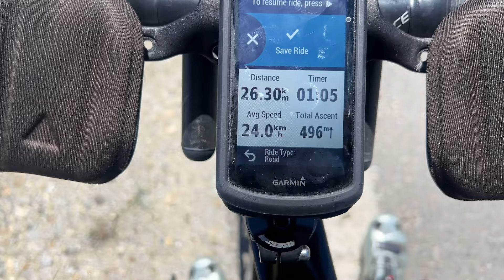Epic Recon: National Championship 2024 - Route Breakdown & Tips !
Join me as I recon the thrilling 45km National Championship route in Sibiu, Ocna Sibiului! With a challenging elevation gain of 650 meters, this race promises breathtaking views, tough climbs, and unforgettable moments. In this video, I’ll break down each segment of the course, highlight key landmarks, and provide essential tips to help you tackle this ultimate challenge. Whether you're a seasoned runner or a curious spectator, this recon will give you an in-depth look at what to expect.

Location : Sibiu, Romania
Date : 15 June 2024
Camera : GoPro Hero 9

Track : Sport Action [Dark Energetic Music] by MokkaMusic / Darkside